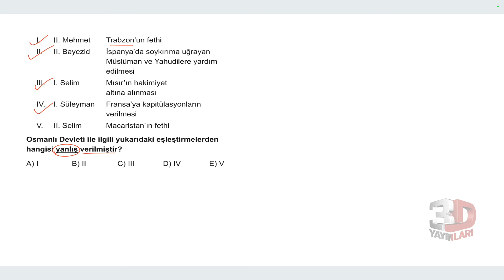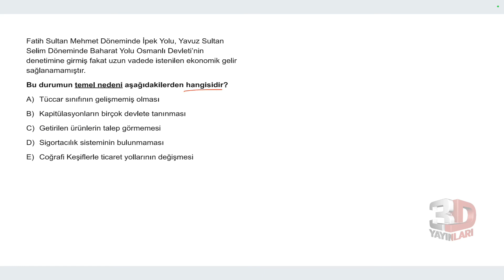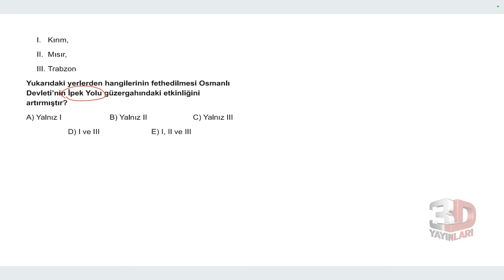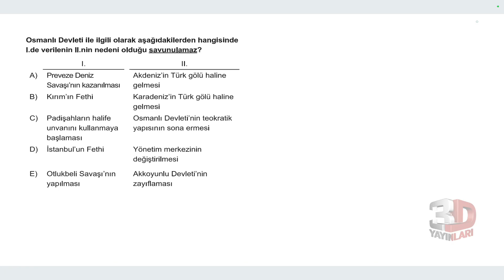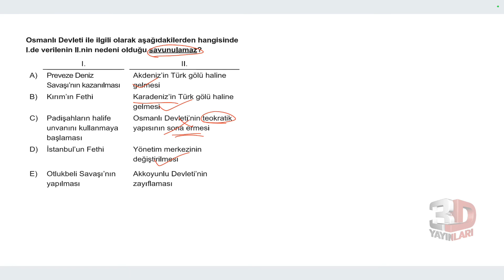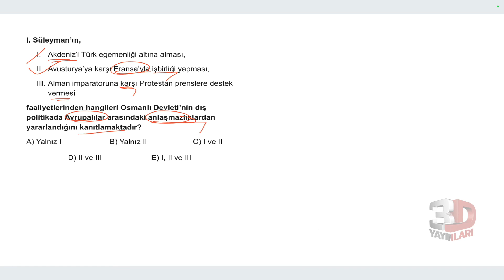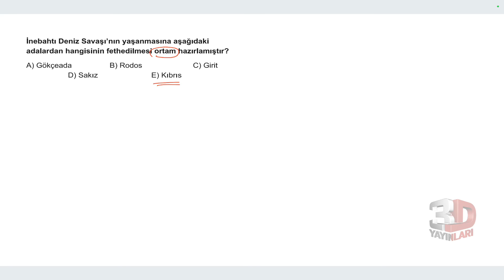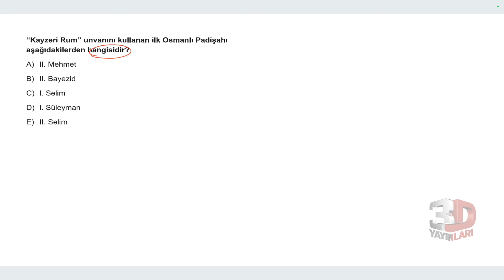AYT 3D Tarih Soru Bankası Bölüm 08 Test 04 Soru Çözümleri | Kader Bağdere Terzi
🎞 Soru Listesi
▶ 00:00:00 Bölüm
▶ 00:00:00 Soru 1
▶ 00:00:48 Soru 2
▶ 00:01:34 Soru 3
▶ 00:02:25 Soru 4
▶ 00:02:53 Soru 5
▶ 00:03:40 Soru 6
▶ 00:04:33 Soru 7
▶ 00:05:29 Soru 8
▶ 00:06:00 Soru 9
▶ 00:06:48 Soru 10
▶ 00:07:32 Soru 11
▶ 00:08:02 Soru 12
▶ 00:08:36 Soru 13
▶ 00:09:00 Soru 14
▶ 00:09:20 Soru 15